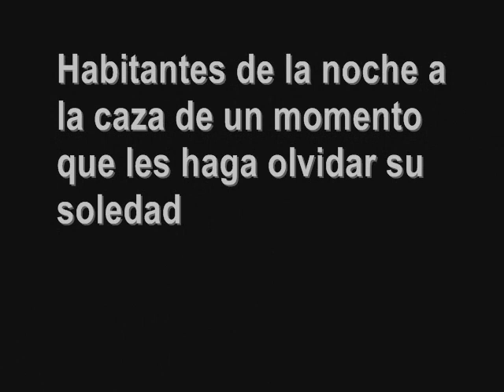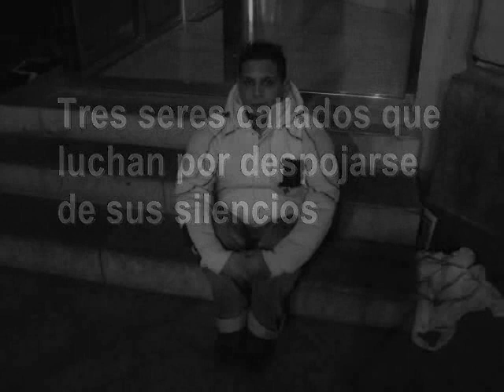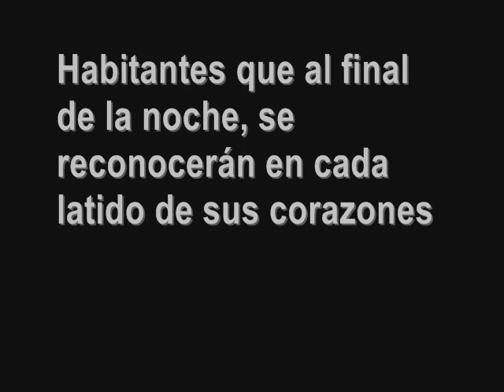NOCTURNOS: Tiovivo nocturno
ISIDRO R. AYESTARAN presenta esta historia en la que tres gays adolescentes se venden como chaperos en la noche de Santander para huir de su mundo de infancia e ilusiones robadas. La canción de Hanna "como la vida" pone música a las imágenes protagonizadas por Oky, Jolu y Joni.